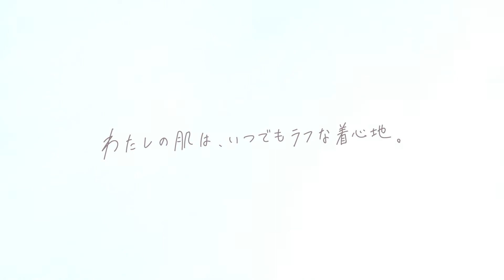rafuna プロモーションムービー Ver.1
rafuna プロモーションムービーVer.1です